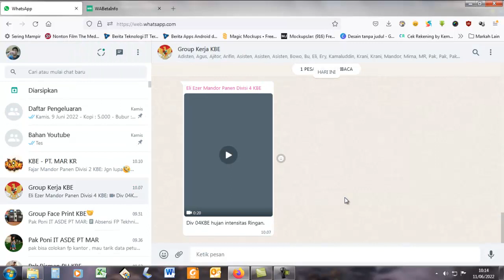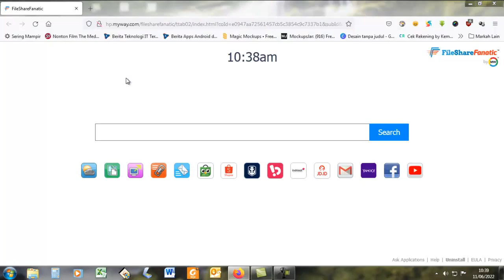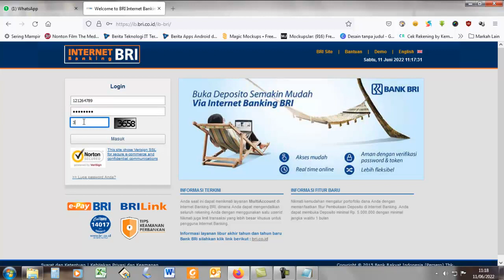BAHAYA! JANGAN PERNAH LAKUKAN INI KALAU WHATSAPP KAMU MAU AMAN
Siapa Coba yang tak kenal dengan whatsapp? Aplikasi kirim pesan terbaik di dunia

Tapi tahukah kamu, ada beberapa hal yang tidak boleh kamu lakukan saat menggunakan whatsapp

Akibatnya Sangat Fatal, Akun Wa mu bisa di ambil alih pengguna lain

Nah di video kali ini, saya ingin berbagi 3 hal yang tidak boleh kamu lakukan saat menggunakan wa